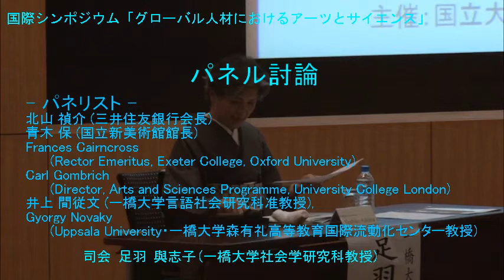（6 of 6）一橋大学主催国際シンポジウム2014「グローバル人材におけるアーツとサイエンス－国際流動化時代の大学教育－」パネルディスカッション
一橋大学主催・国立大学協会共催国際シンポジウム
「グローバル人材におけるアーツとサイエンス－国際流動化時代の大学教育－」
2014年11月20日（木）　一橋講堂